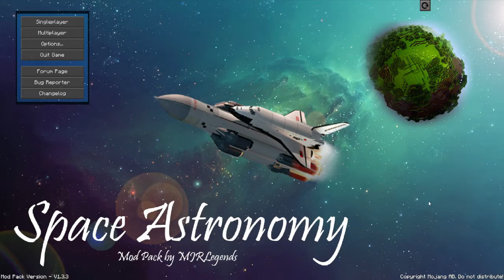Space Astronomy, Episode 1 - "New Old Beginnings"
Just like Matthew McConaughey, smashkeys flew into a black hole and went into the future. The distant future where the Overworld has recovered, and new and strange technologies and civilizations dominate the landscape.

Space Astronomy is a space based modpack, that include loads of the latest tech and space mods. Explore the Universe with the help of the provided quest book that will lead you around and that required steps that you will need to take. This pack is also on the FTB Launcher!